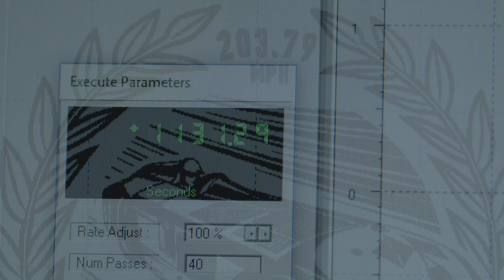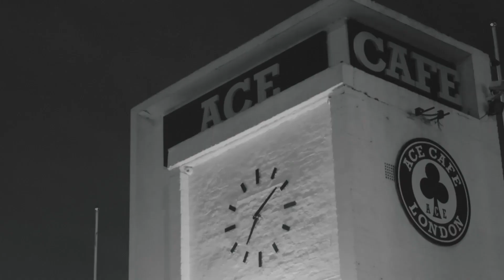Zero West Promo